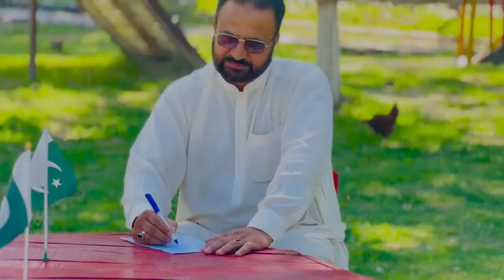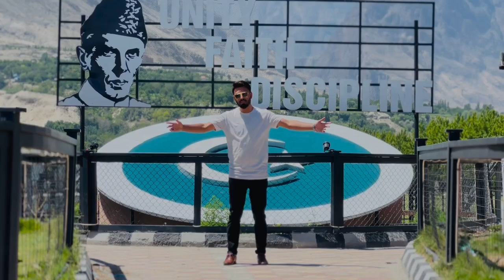14 august song 2023 || By Awais Ahmad Shehzal & His students Rayan Abbas & Ariz Husain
14 august song 2023
By Awais Ahmad Shehzal & His students Rayan Abbas & Ariz Husain
Lyrics : M Amin Akhunkhail
Composed by : Zulfiqar foji & Awais Shehzal
Rec & Music : Shehzal Studio
GB New Songs is the Gilgit Baltistan web channel which Comprises music (GB Songs )of Gilgit Baltistan.
Beside the traditional songs of GB this channel will also provide the documentaries (Videos) that contains beauty of GB as well as news about Gilgit Baltistan.